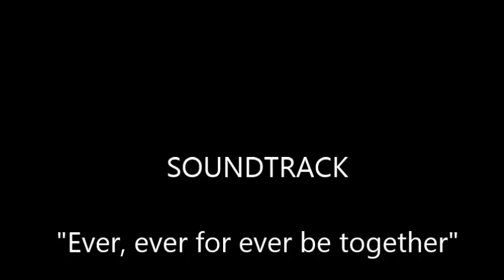"Earth beauties" - Music by: Zeis Diamond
Beautiful Earth images and musical background to enjoy!